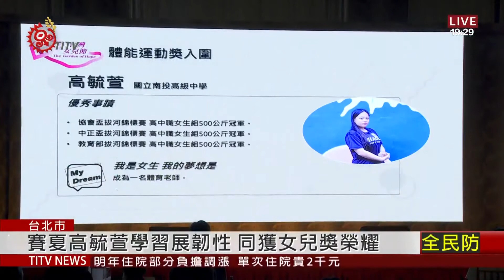Formosa女兒獎頒獎典禮 泰雅楊羽媃獲殊榮 2020-10-09 IPCF-TITV 原文會 原視新聞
站上第18屆Formosa女兒獎頒獎典禮舞臺，接下體能運動獎，楊羽媃感性和天上的爸爸，分享這難得一刻的喜悅。今年18歲的楊羽媃，來自苗栗南庄鄉東河村，目前是南投高中拔河隊隊員，從國中畢業後，就訂立目標，離家到南投高中辛苦練拔河的生活，不屈不撓面對各種挑戰，一度面對家人的不諒解，但就像比賽一樣，她一旦握住繩子，就堅持不輕易放手。

另一位同樣來自苗栗南庄鄉，一起到南投高中拔河隊的高毓萱，這次也入圍Formosa女兒獎的體能運動獎項，從小由祖父母撫養長大的她，過著拮据與辛苦訓練的生活，從自己喜愛的拔河運動中，高毓萱學習到如果兩邊勢均力敵時，就是比誰能堅持到底，撐到最後。

這次一共有44位女孩入圍，主辦單位勵馨基金會表示，Formosa女兒獎的系列活動，希望喚起社會大眾對少女的重視與關懷，也鼓勵女孩建立自信。